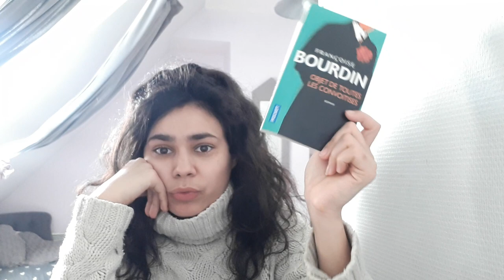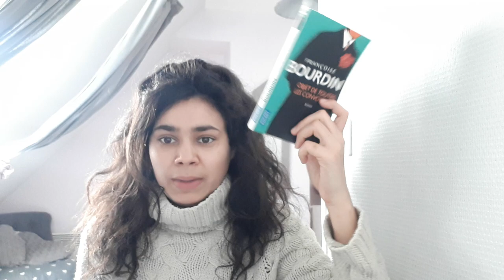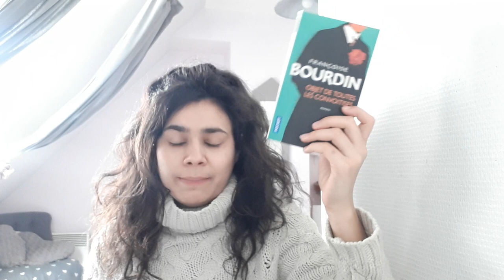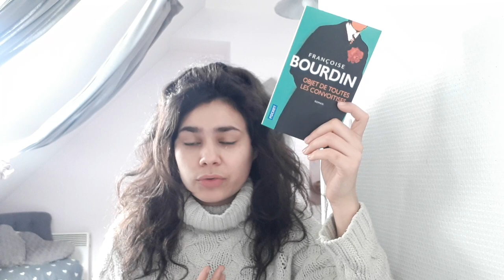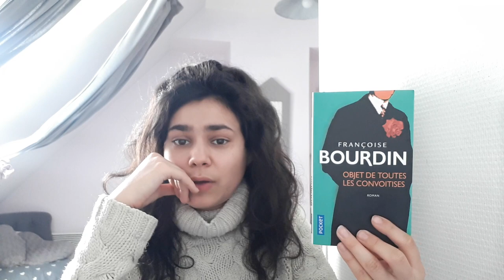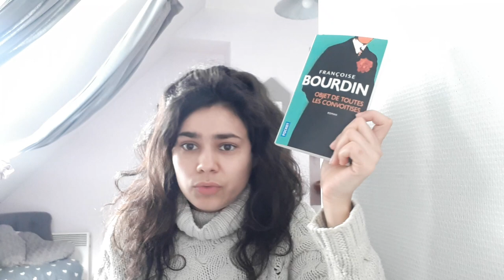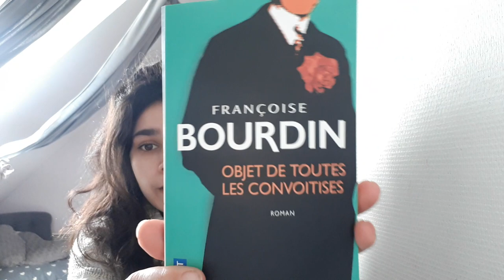Mon avis sur mon premier roman homosexuel MM 🤔😊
Cette vidéo n'est pas la véritable première vidéo présentation de ma chaîne booktube qui arrive demain !!
Ma vidéo avis lecture :) !